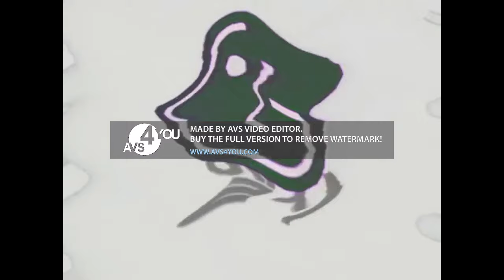Wavey Lg logo 1995 effects